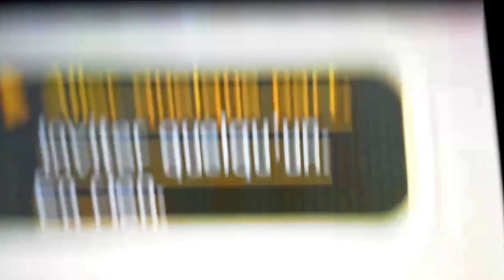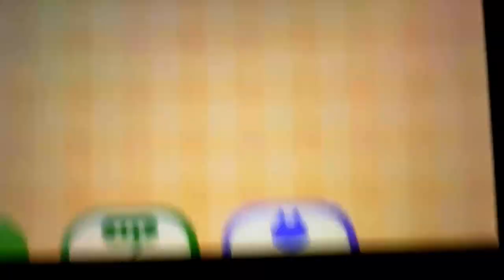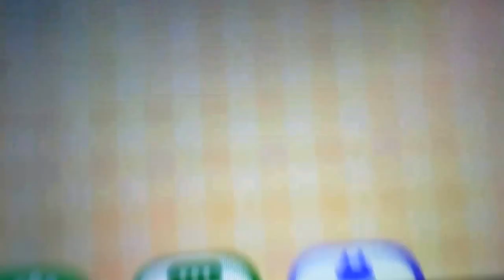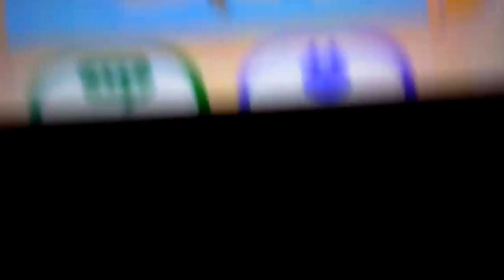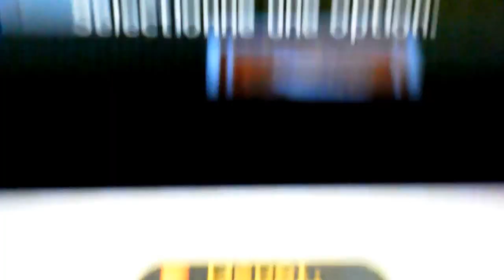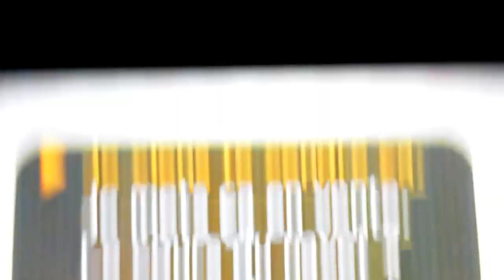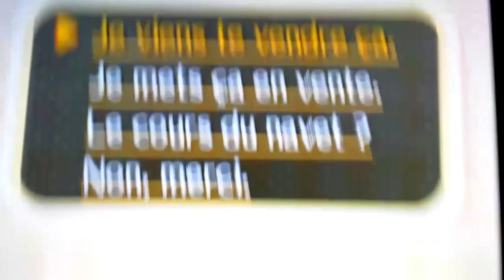let's play ACNL du 29 mai 2014 avec Jodie D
C'est avec un grand plaisir que j'ai retrouvé Jodie pour ce nouvel épisode du let's play ACNL. Bisous ma belle !